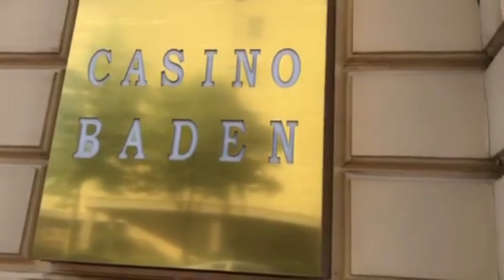|| con garden gelam?con city te gelam? || ||Mery's Kitchen and Vloggs ||